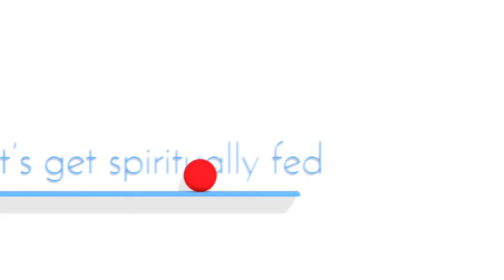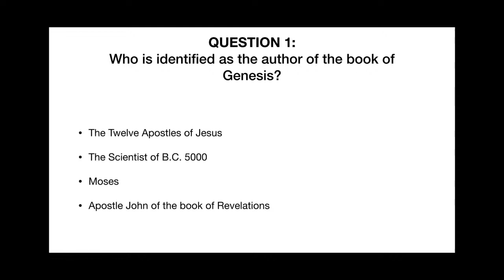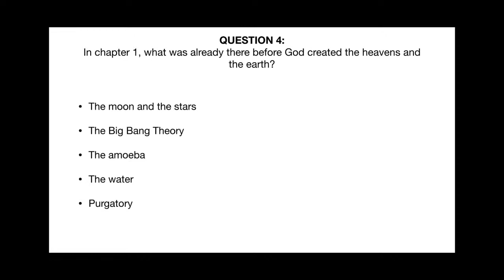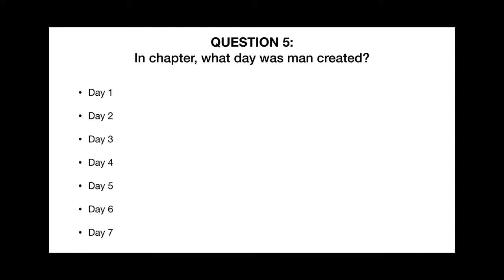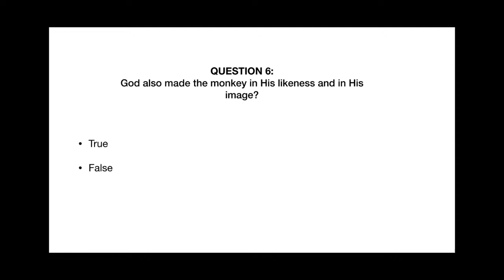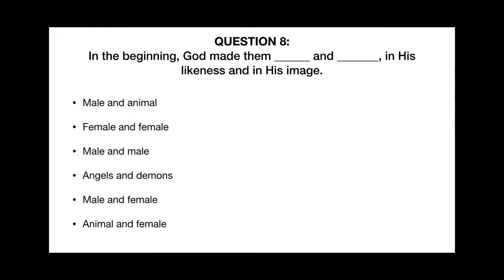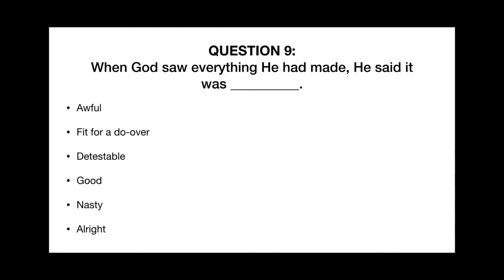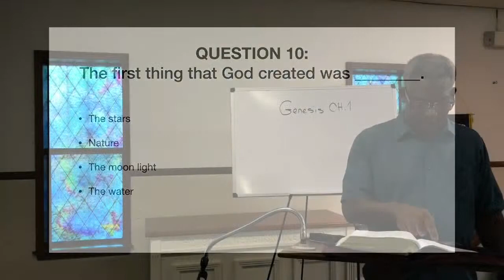BIBLE STUDY: Genesis 1